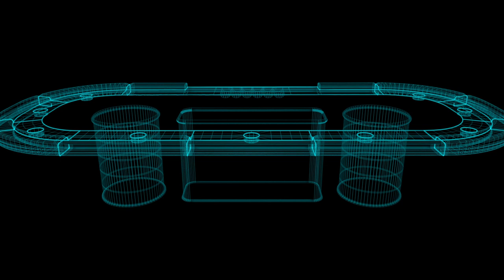Casino Poker Table * 3D Model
Introducing the ultimate in luxury gaming - our 3D model casino poker table. With 45,631 polygons and 48,037 vertices, this table is designed to impress even the most discerning gamers.

Crafted to perfection, this 3D model casino poker table replicates the best available materials. The wooden base is complemented by two elegant marble columns, creating an elite appearance that is sure to elevate your virtual gaming or designer experience.

This casino poker table boasts intricate gold accents and decorative touches, adding a touch of luxury to the design. The black eco-leather armrests provide a comfortable and stylish surface for players to rest their arms while they engage in gameplay.

The table's surface is designed to replicate a real-life poker table, featuring a stunning combination of marble and velvet materials. The marble section serves as a designated space for players to keep their chips, while the green velvet section is where the primary game takes place.

This 3D model casino poker table is designed to cater to every player's needs, with compartments for chips for each of the nine players, as well as a designated bank section for the dealer.

With its exquisite design and attention to detail, our 3D model casino poker table is the perfect choice for virtual poker games or showcasing your design skills. Elevate your virtual gaming experience with this stunning piece of 3D modeling, and impress your audience with its realistic, high-quality design.